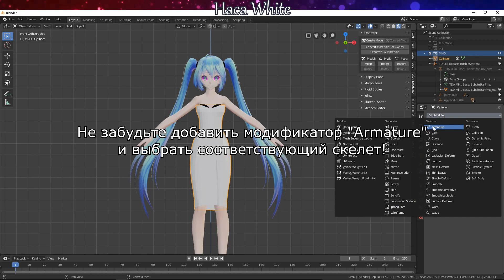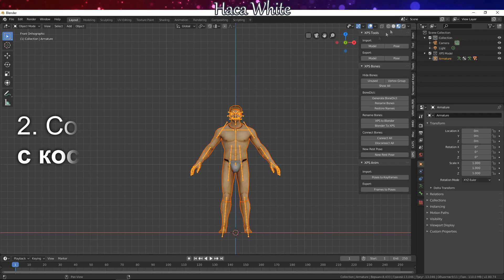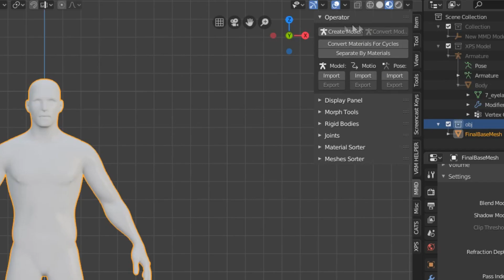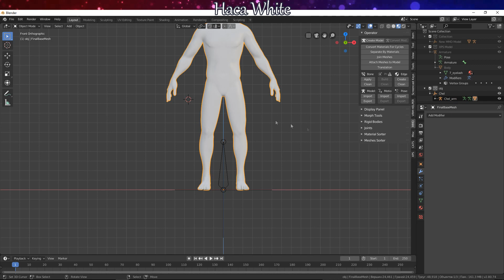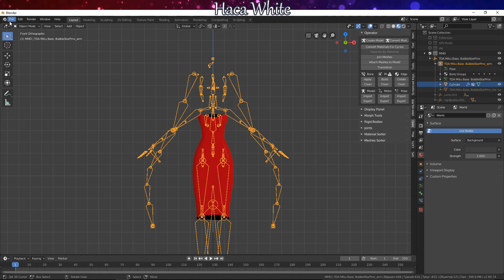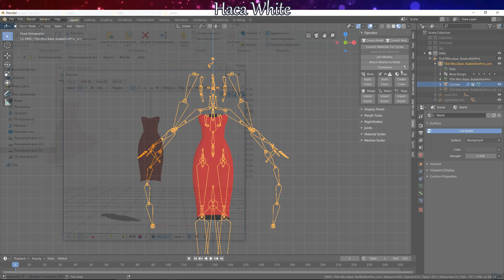КАК ЭКСПОРТИРОВАТЬ МОДЕЛЬ В ФОРМАТЕ .pmx ИЗ В BLENDER'а ДЛЯ MMD(2.8) || Урок №4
Рекомендую всегда читать описание!

ВНИМАНИЕ! Я использую раскладку (keymap) Blender 27X! Если у вас раскладка Blender или ещё какая-то другая, то учтите, что не все шоткаты будут совпадать с теми, что указаны в видео!

0:00 - Вступление
0:25 - Почему важна структура модели
0:35 - Способы
0:36 - Для импортированной MMD модели
0:51 - "Привязка" одежды
1:17 - Добавление readme
1:45 - Если проблемы с кандзи
1:51 - Для не MMD модели, но с костями
2:39 -  Для не MMD базы без костей
2:47 - Создание MMD структуры
3:20 - Присоединение меша
3:32 - Автовеса и пустые группы
3:51 - Про материалы
4:19 - Экспортирование модели
4:29 - Параметры экспорта
4:55 - Завершение

По ряду причин я ну очень долго делала это видео. Снято оно было ещё летом, но вот домонтировать удалось только сейчас. Простите за задержку.
И да, вначале там опечатка! Конечно же, урок №4, просто не заметила. Не буду перезаливать (

Но всё же, вот и четвёртый урок курса "Blender для пользователей MMD". Напоминаю, что этот курс состоит из серии коротких видео.
Часто возникают ошибки и проблемы, когда мы пытаемся экспортировать из Blender'а модель в формат .pmx. Видимо, тут есть какой-то секрет? Да, есть, и теперь это совсем не секрет!
Важна иерархия: пустышка - скелет - меш. И ещё есть пара хитростей при создании материалов для MMD прямо в Blender'е.

А далее всё почти как и при импорте: File - Export - MikuMikuDance Model (.pmx). Экспорта в .pmd нет! Да и нужен ли он в 2019-м году? Вот и всё. Только не забудьте убедиться, что аддон MMD Tools у вас включён!

Я правда старалась, хотя визуальная часть выглядит и не очень хорошо... Ну что поделать, это моя слабая сторона. Если хотите с этим помочь - пишите мне в лс.

Если что-то непонятно или в видео есть ошибка - смело пишите в комментарии :)
Но поскольку я не очень люблю вк, вот ещё небольшой сайт

Также предлагайте темы для уроков.

Скачать MMD Tools и MMD Tools Helper с GitHub'а (просто перейдите далее по ссылкам, как показано в соответствующем видео)
Скачать эти аддоны с Google Disk (только для версии 2.79! зато нет проблем с совместимостью)